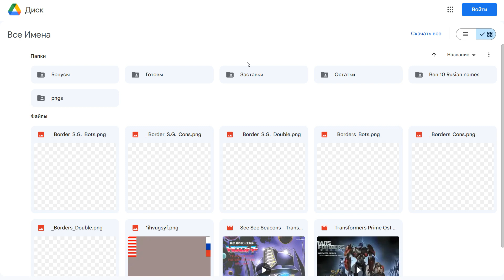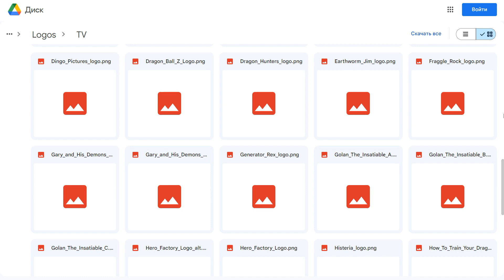Google архив со Всеми Файлами для ''Все Русские Имена ...''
Последний раз обновлялась:  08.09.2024 (просто штуки в ''Бонусы'').
Ссылка:
(УБРАТЬ ПРОБЕЛ В ''d rive'',ЧТО БЫ ССЫЛКА РАБОТАЛА)

Некогда раньше не пользоваться Google Disk, но вроде бы все по 3 раза проверил, должно работать.
Само видео по сути протос Рекламка для Архива.

Если Я не забуду Все будущие видео ''Все Русские Имена ...'' будут добавлены в архив.

На данный момент в папки ''Бонусы'' толька моя Коллекция логотипов для чего попало и Субтитры к Песням файлы.